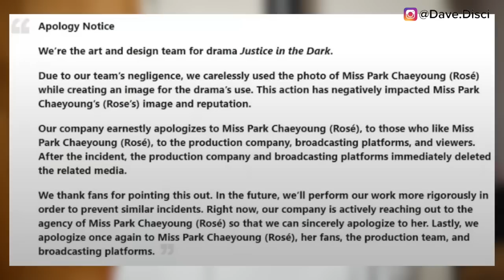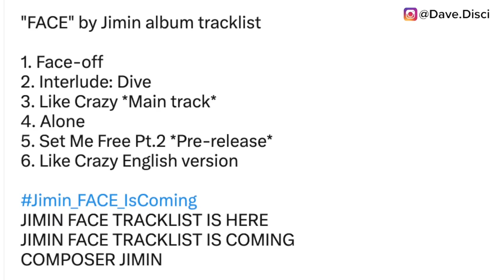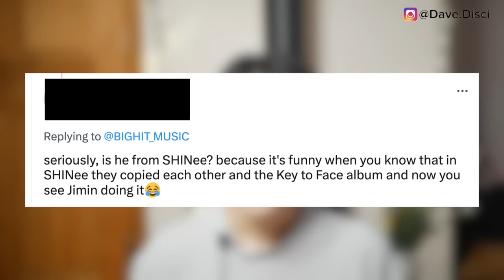Jimin BURST TO TEARS! Jimin MAD As Fans DEMAND "FACE" Album DELETED Over PLAGIARISM! PARTS REMOVED!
Hey Dumplings, today I want to get into Jimin crying and why he was crying on Run BTS. I wanted to talk about Jimin's new album FACE and why fans are saying things were copied and why people think that even if it's not true. I also want to get into BLACKPINK Rose part removed in a drama.

0:00 Table of contents
0:20 BLACKPINK Rose Part Removed.
3:19 Jimin Burst To Tears
5:45 Jimin Album FACE and the controversy
8:49 What You Can Do Next To Support!